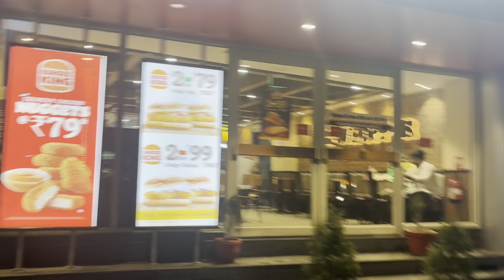Ravi ke nakhre kisi se kum nhi😡 | bhaiyo ke sath raat ko khane nikal gye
Hello everyone hope you like the vlog